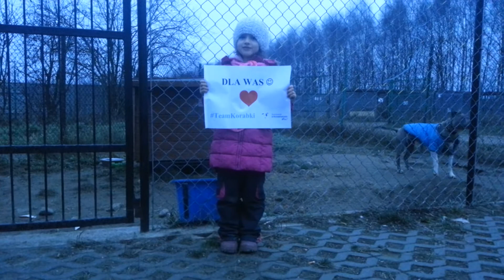WoloSara w grudniu zachęca do wolontariatu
Mała WoloSara w grudniu 2014, na tle Termy (do adopcji) w kilku słowach opowiada o wolontariacie w Korabiewicach.
Jeśli chcecie dowiedzieć się więcej o wolontariacie, zajrzyjcie na do zakładki wolontariat, gdzie rozpisane są opcje, jak można pomagać! Dziękujemy!